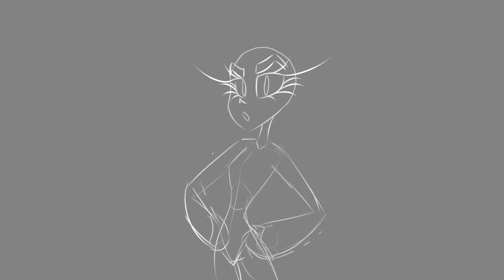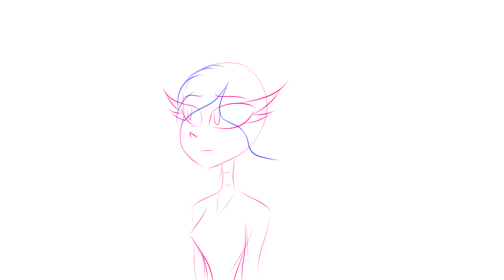ticking meme, but with all unfinished animations | (2016-2020)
Song:
Tin - Ticking